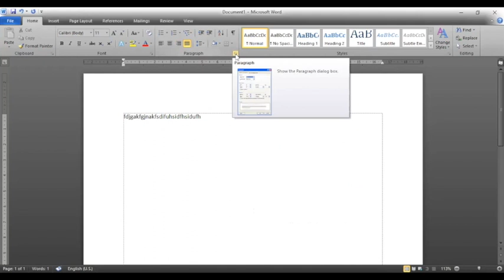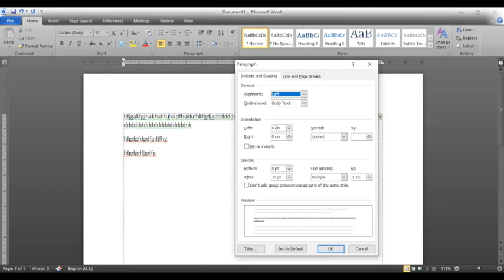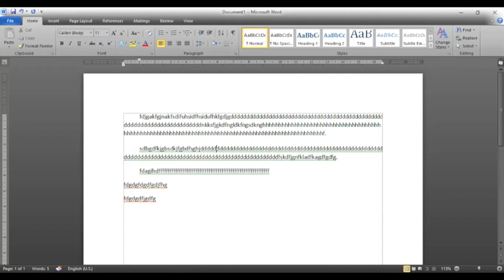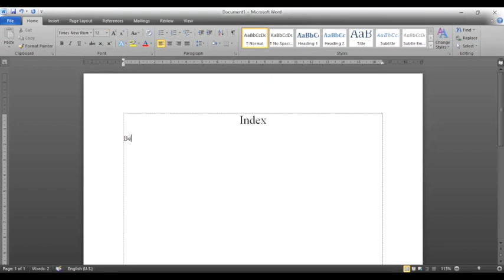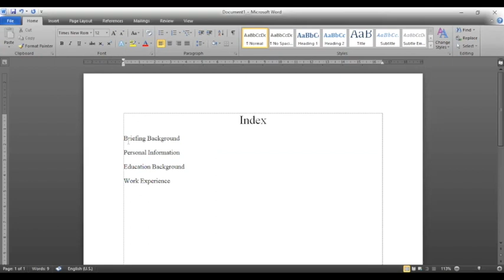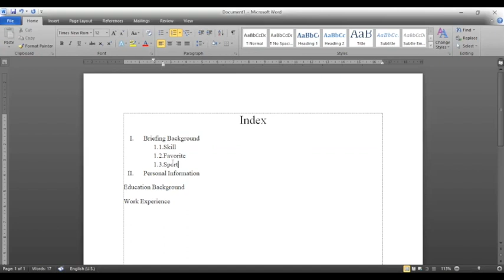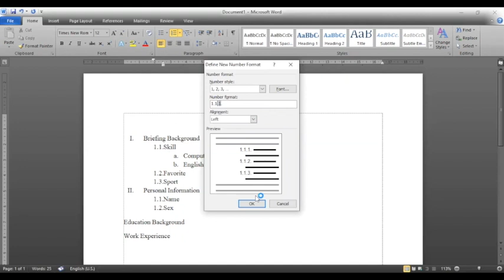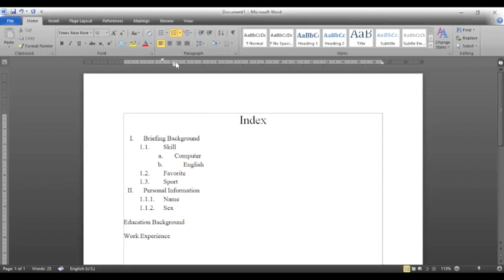World 2010 Indent and Spacing, Numbering - ការកំណត់លេខរៀងអូតូ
ការសិក្សាអំពី កម្មវិធី Microsoft Word 2010

Welcome to Kattor Adobe Youtube Channel.
Let take a while to find out Photoshop 2021 with a few techniques of new features.
AND HERE, I gonna show how to create Ice effect on hand with Photoshop CC.

Please give me questions and if you have any comments, leave them down so that we will talk together with the next videos.